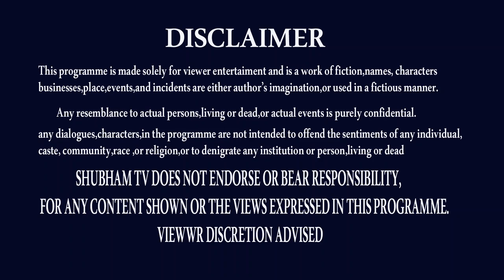TULA RASI JANUARY 2022 TELUGU | 16-31 | LIBRA | SHUBHAM TV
తులా రాశి  వారికి ఆశ్చర్య ఫలితాలు
TULA MESHA RASI
TULA RASI,LIBRA,2022 TULA RASI,ASTROLOGY,SRITULASI,ASTROLOGER SRITULASI,2022 HOROSCOPE,2022 ASTROLOGY,2022 JOTISHAYAM,2022 RASIPHALALU,2022 RASIPALAN,RASI PHALALU 2022 TELUGU,
THANK U
ap news
ys jagan
ys jagan mohan reddy
ysrcp
janasena
pawan kalyan
janasena live
ysrcp live
tdp live
mataku mata
congress party
narendra modi
cricket live
public talks
cinema rajikiyalu
Telangana news
telangana news live
kcr live
kcr speech
kcr news
ktr speech
ktr live
trs party
trs live
Roja Speech
Kodali Nani
Ambati Rambabu
AP CM YS Jagan
numerology
astrology
today panchangam
yoday gold rate
gold price
ee roju panchangam
jyotishyam
astrology
today astrology